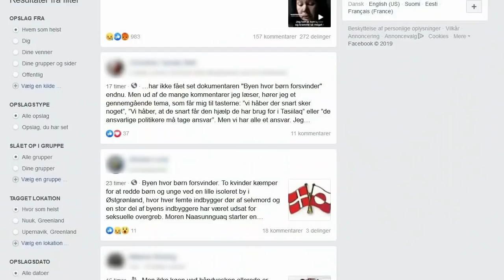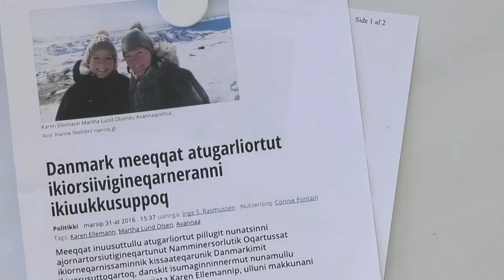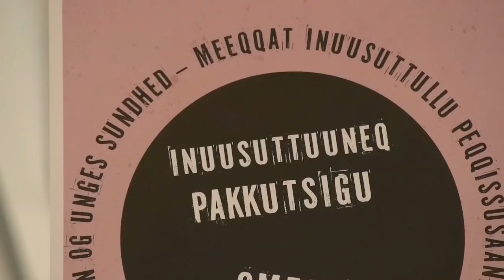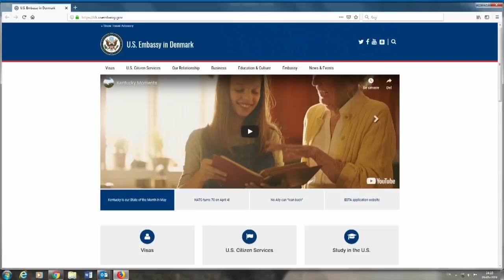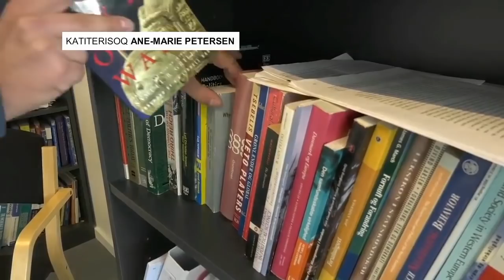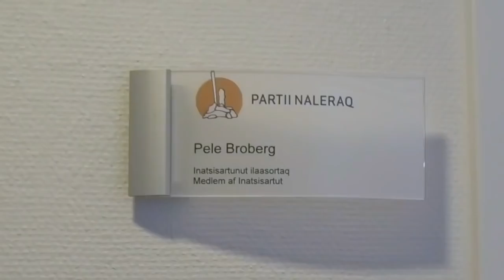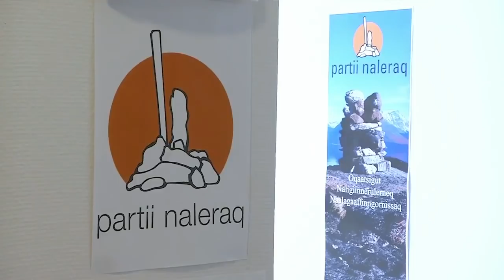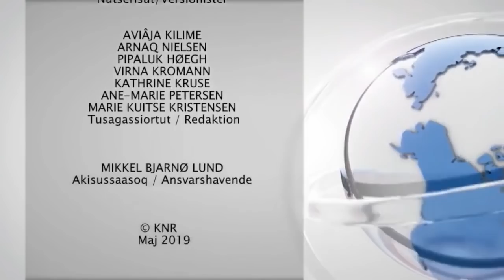Qanorooq Weekend Sap. ak. 19, 2019